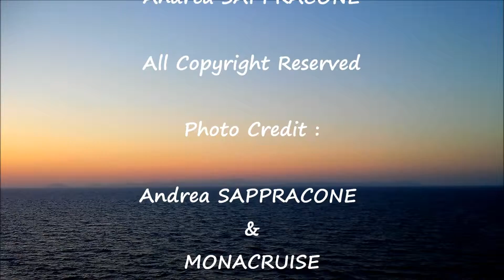Navigator Of The Seas Ice Skating Rink Studio B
Royal Caribbean is the first and only cruise line with ice skating rinks right onboard Oasis, Freedom, and Voyager-class ships -- and complimentary ice spectaculars featuring professional skaters that amaze with jumps, lifts, and spins.